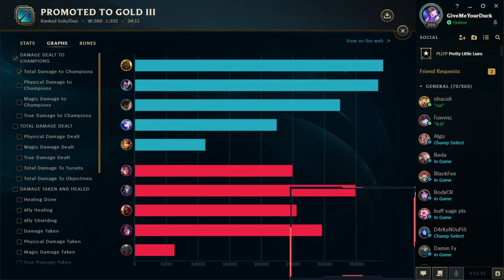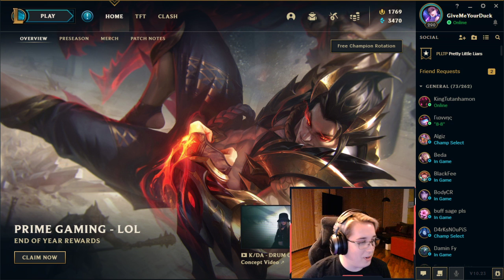Nicktron - Past Broadcast (23rd November, 2020)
Nicktron twitch past broadcasts air on YouTube every Thursday to Sunday! Don't miss out any content and catch up anytime, anywhere!